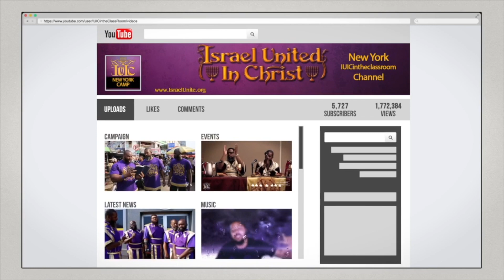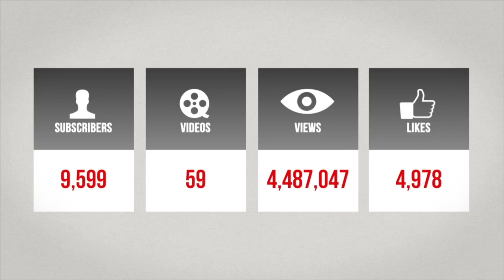The Israelites: Why I Joined I.U.I.C. (Sisters)